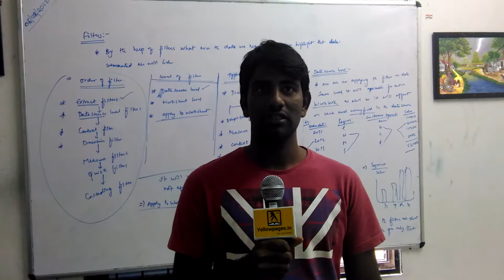NBITS IT Training Institute in Ameerpet, Hyderabad | Yellowpages.in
NBITS IT Training Institute in Ameerpet, Hyderabad,telangana
NBITS IT Training Institute in Ameerpet, Hyderabad
NBITS IT Training Institute in Ameerpet
NBITS IT Training Institute Ameerpet, Hyderabad
NBITS IT Training Institute Hyderabad
NBITS IT Training Institute
nbits technologies reviews
nbits ameerpet reviews
nbits reviews
angularjs training in ameerpet
node js training in hyderabad
kelly technologies
peers technologies
satya technologies
software training institute in ameerpet
tally training institutes in Ameerpet
digital marketing training institutes in Ameerpet
computer training institutes for ios in Ameerpet
computer training institutes for pega prpc in Ameerpet
android training institutes in Ameerpet
java training in Ameerpet
autocad training in ameerpet
oracle classes in Ameerpet
testing tools in Ameerpet
software training in Ameerpet
Ameerpet
Hyderabad